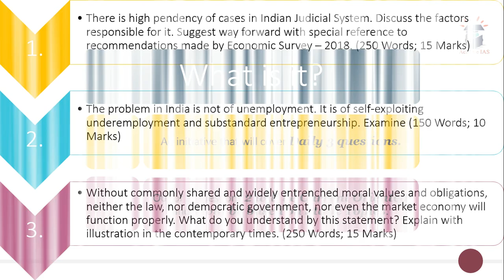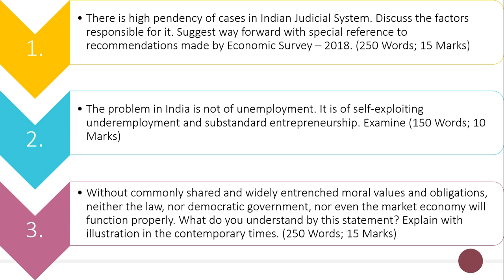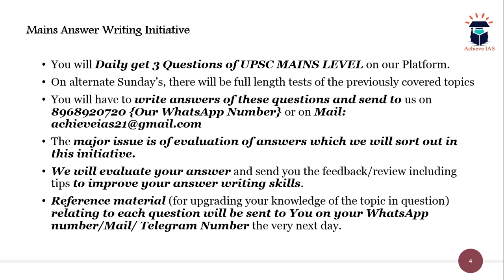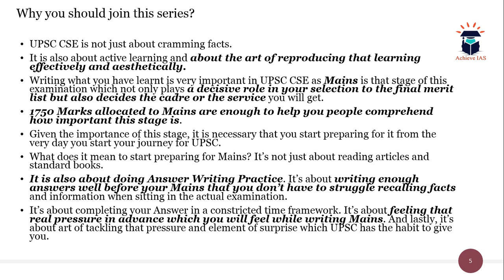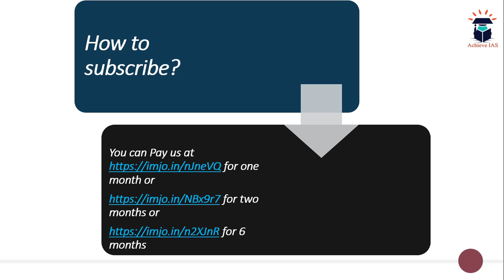Daily Mains Answer Writing, 22 August, 2019, Achieve IAS